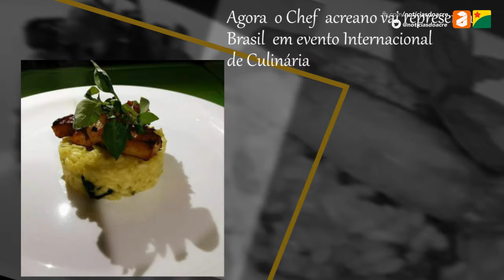Chef Natalino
De origem simples, o jovem promove ações sociais em comunidades do Acre, com o intuito de incentivar a prática e os sabedores da arte da gastronomia no estado